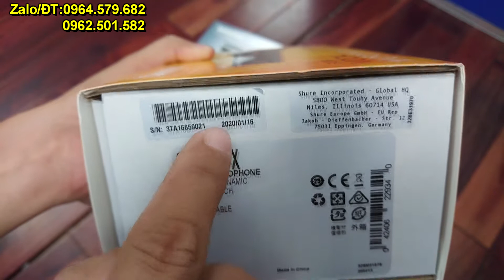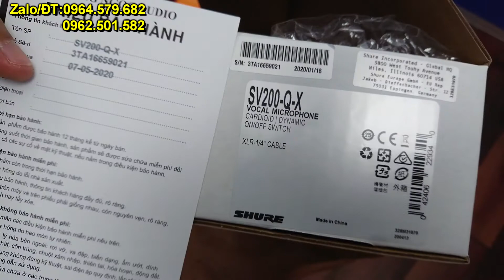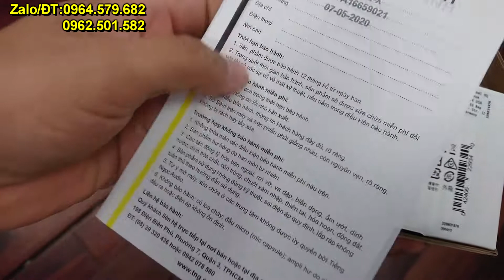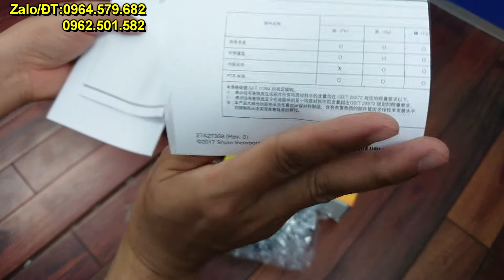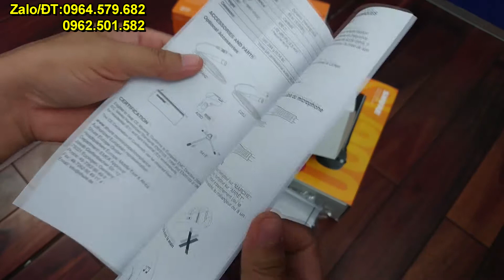Micro Shure SV200 chính hãng. Giá 600K. Đáng mua nhất thế giới.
Chúng tôi chỉ bán hàng chính hãng, có đại diện nhà phân phối của Shure ở Việt Nam, được công nhận trên toàn thế giới. Bảo hành 12 tháng theo chính sách của nhà phân phối.